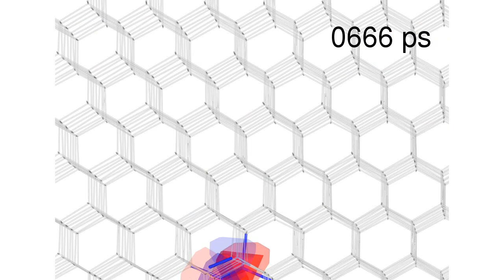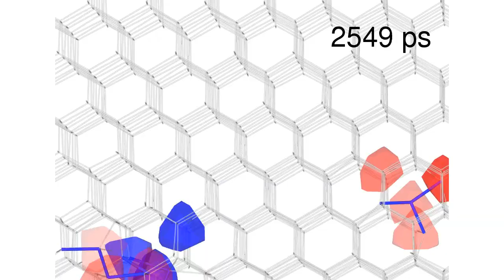Local density of ice melting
Successive transformation of Voronoi polyhedron along the trajectory.  Voronoi tessellation is applied to show the volume occupied by each water molecule. The Voronoi polyhedra that have more than 5% larger (5% smaller) volume than the average volume are gradated in blue (red).  Polyhedra with thickest colors have more than 10% higher or lower local volume than the average.  At around 2150ps when many off-lattice molecules are accumulated in a locus (form a cluster), inside of which the density fluctuation is observed.  Then, at 2210 ps, this cluster is separated into the high-density region (I-defect region, red) and the low-density region (V-defect region, blue).

Mochizuki, Matsumoto, and Ohmine (2013) Nature, to be published.